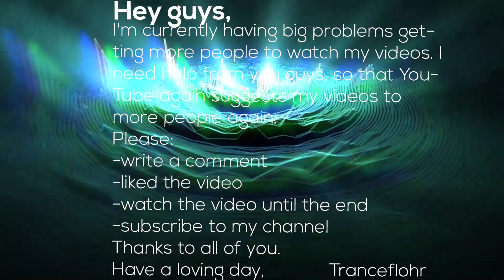Allan Berndtz - Up A Notch (Radio Edit)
Hey guys,

Published by ZYX Trance